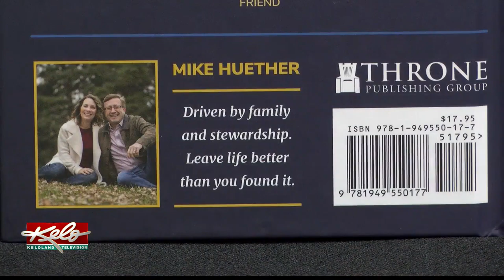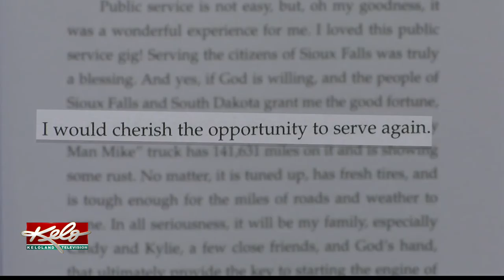Former mayor pens book